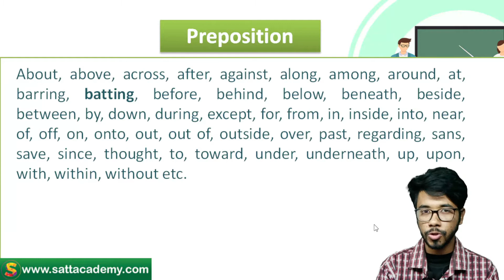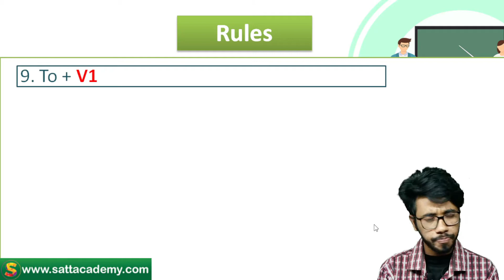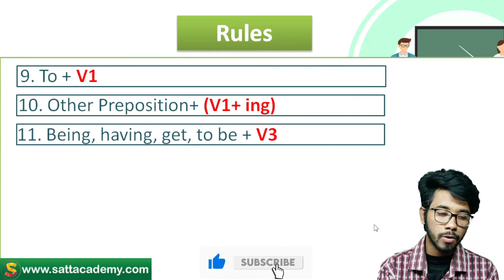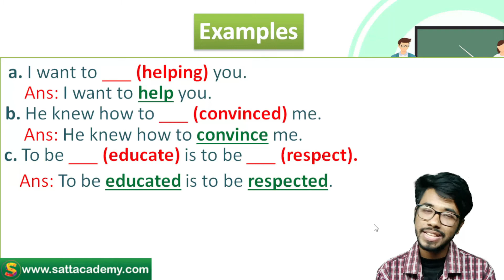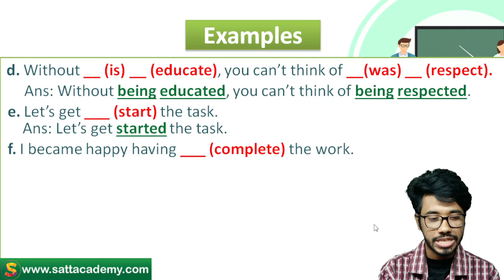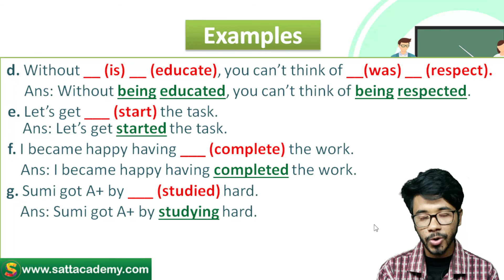Right Form of Verb || Part-05 || Rules-09, 10, 11 | Satt Academy